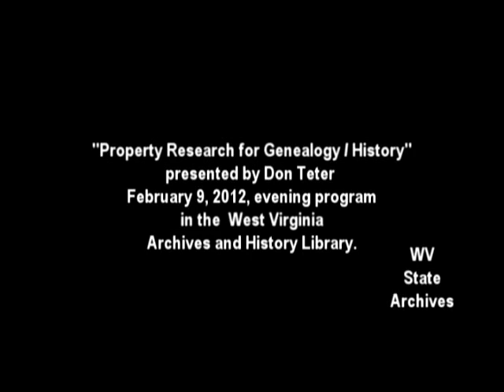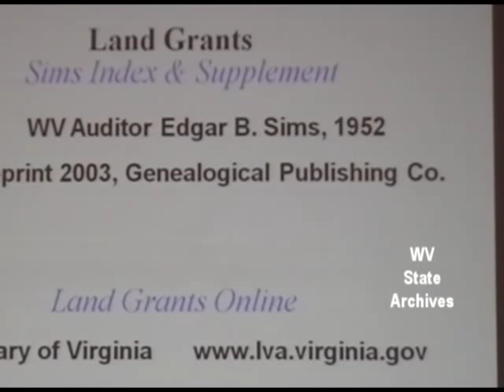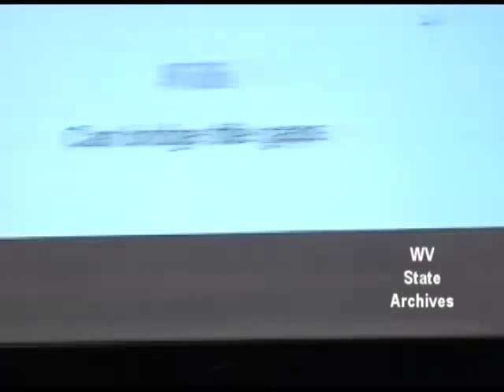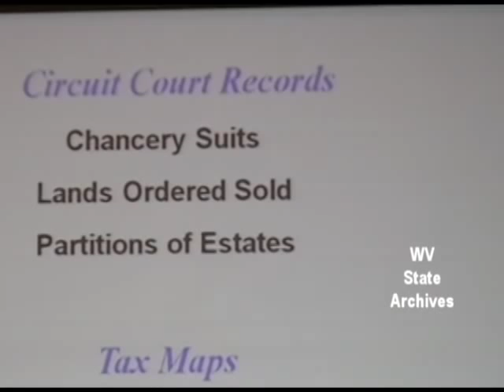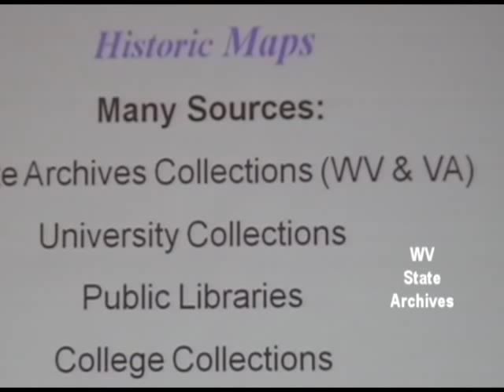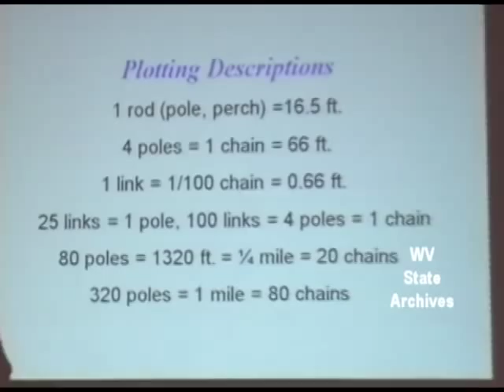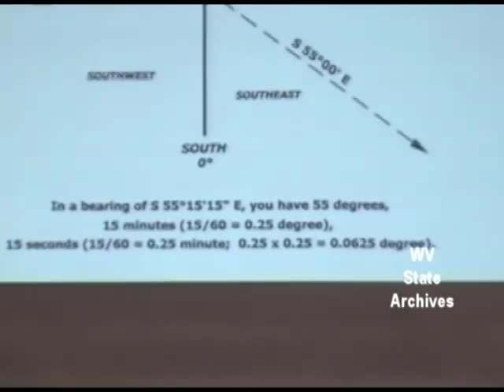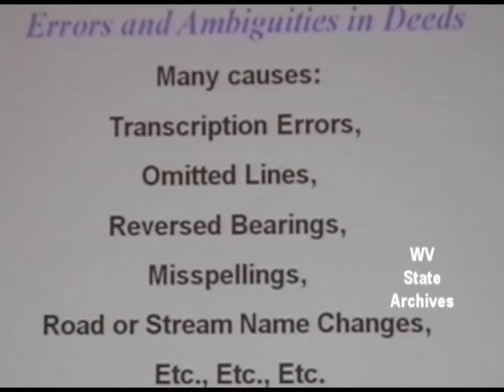Property Research for Genealogy by Don Teter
On February 9, 2012, professional surveyor Don Teter presented "Property Research for Genealogy and History" at the Thursday evening lecture in the Archives and History Library in the Culture Center in Charleston.

Teter provided an introduction to research sources and analysis methods used by boundary surveyors, with tips for their application to genealogical and historical research. His presentation addressed land grants, books, and deeds; wills; circuit court records; tax, historic, and topographic maps; plotting property descriptions to create maps; online record resources; and errors and ambiguities in records.

A graduate of Davis and Elkins College, Donald L. Teter began surveying as a chainman and brushcutter in 1974. Since receiving his West Virginia surveying license in 1982, he has surveyed some town and suburban areas but has worked primarily with rural properties, involving research in 26 of the state's 55 counties. In addition to his work in the field, Teter presents continuing education seminars for licensed surveyors. He is a director and past president of the West Virginia Society of Professional Surveyors and edited West Virginia Surveyor for 10 years. He has served on the national board of directors of the Surveyors Historical Society, an organization dedicated to preserving historic surveying instruments and records and educating the public about the history of surveying, for almost a decade.

Teter is a consultant for the Rich Mountain Battlefield Foundation and Historic Beverly Preservation and is a published author on Randolph County history, including Goin' Up Gandy, A History of the Dry Fork Region of Randolph and Tucker Counties, West Virginia (2nd ed., 2011). Teter also portrays Porte Crayon (David Hunter Strother) as part of the West Virginia Humanities Council's History Alive! Program